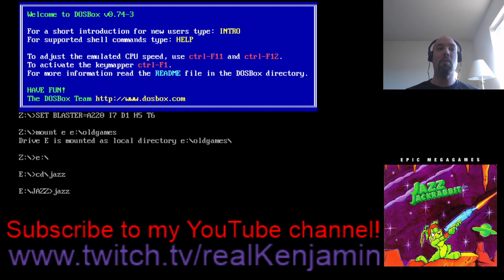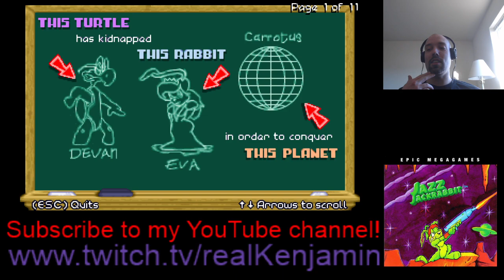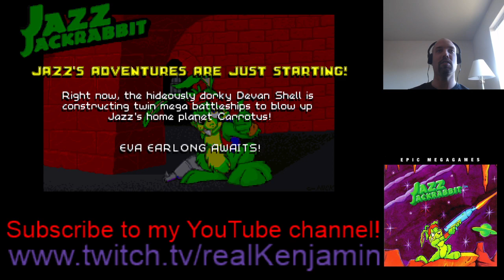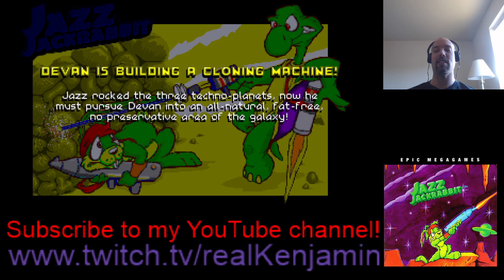Jazz-cember Stream Part 1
The beginning of Jazz-cember!